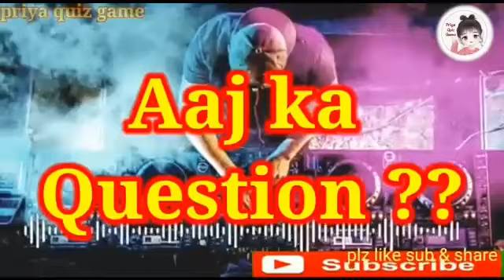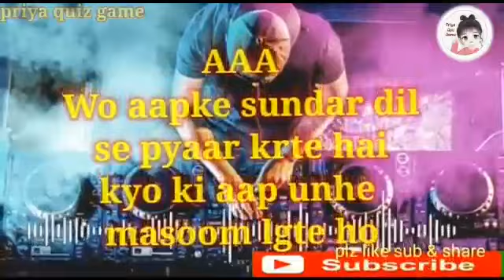वो आपके सुंदर चेहरे को प्यार करते हैं या फिर आपके सुंदर से दिल को| love game | choose number